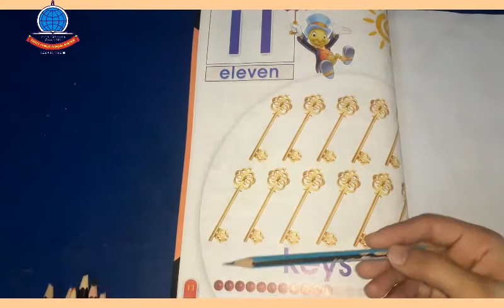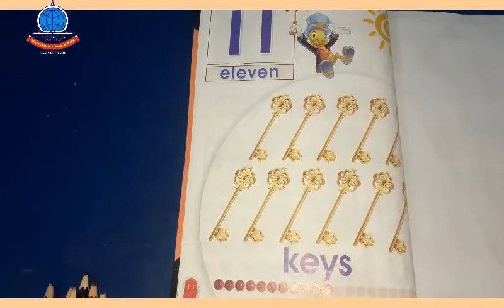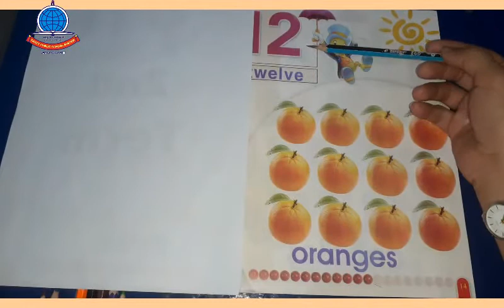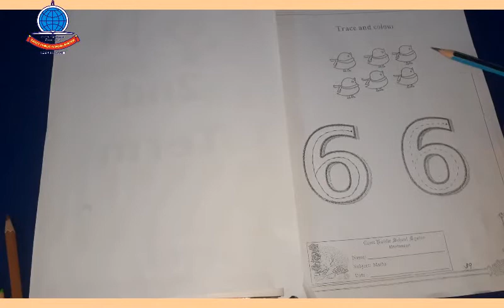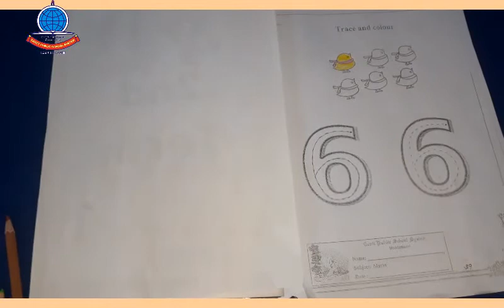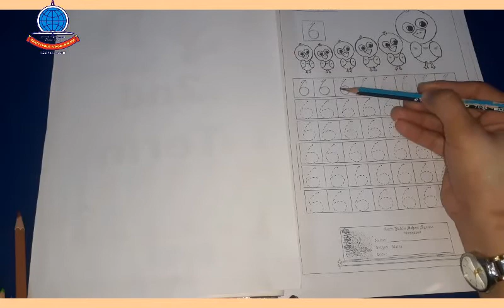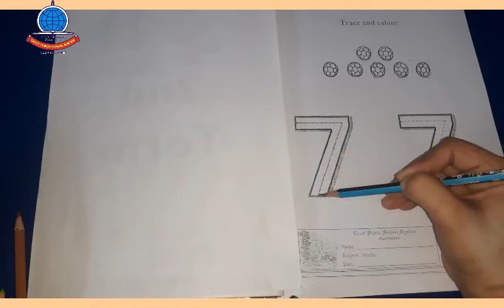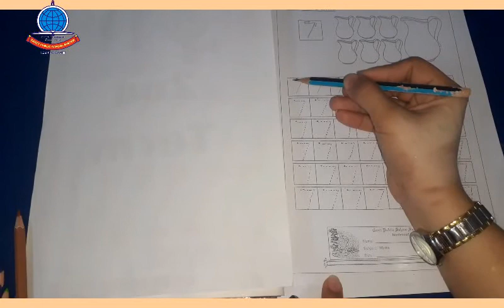MOntessori Maths Lecture 1 Book pg 13+14 Worksheet pg 39 to 42